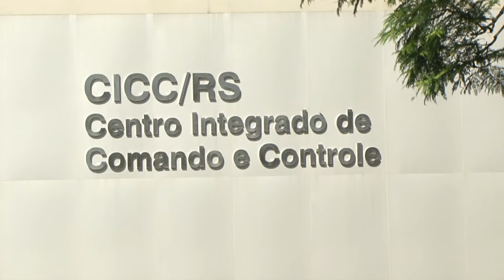Estado recebe presídio federal e 30 novas viaturas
Charqueadas, na Região Carbonífera, foi o município indicado pelo governo do Estado para sediar o presídio federal, com capacidade prevista para 220 presos, no Rio Grande do Sul. O anúncio foi feito durante evento, nesta sexta-feira (17), que contou com a presença do governador José Ivo Sartori; do ministro da Justiça, Osmar Serraglio; e do secretário da Segurança, Cezar Schirmer, na Secretaria da Segurança Pública (SSP), em Porto Alegre. A área será analisada pelo Ministério da Justiça.